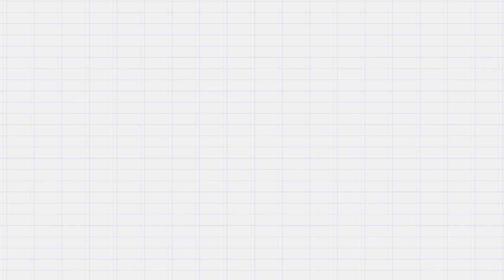Vera Magalhães: Crise entre Poderes preocupa governo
Temer espera que mal estar entre Renan e STF se desfaça e não atrapalhe votações.